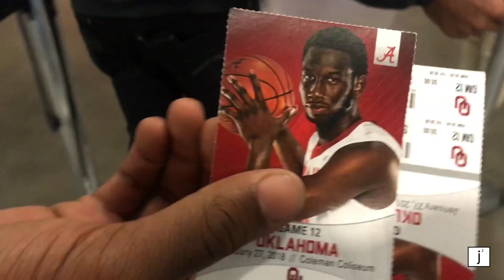2 LOTTERY DRAFT PICKS GO HEAD-TO-HEAD! [Sexton vs. Young]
Thanks for checking out our video! More content to come. Look forward to seeing you back here :)

Jay Rhyne - @jrhynee
Jabari Scott - @gentstateofmind